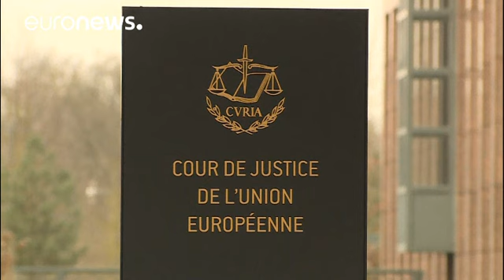Uber dealt a setback in taxi versus techie debate - corporate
Uber has lost a round in the argument over whether it is taxi or techie.

An adviser to the Court of Justice of the European Union (ECJ) has decided Uber does provide a transport service and should be licensed in the same way that other taxi companies are.

"The Uber electronic platform, whilst innovative, falls within the field of transport: Uber can thus be required to obtain the necessary licences and authorisations under national law," the statement from the ECJ said.